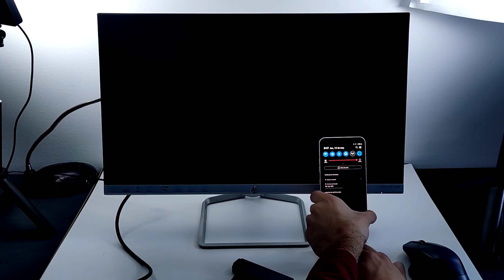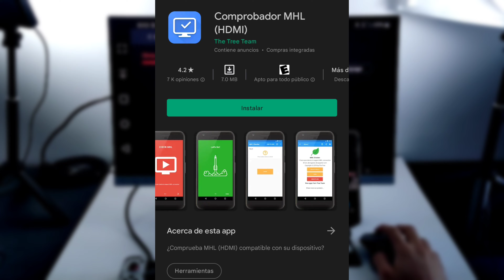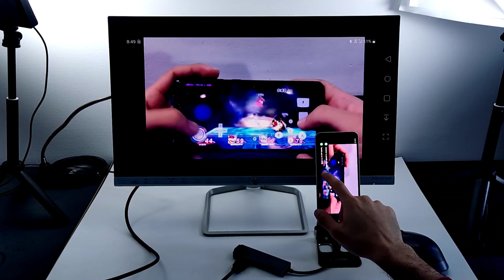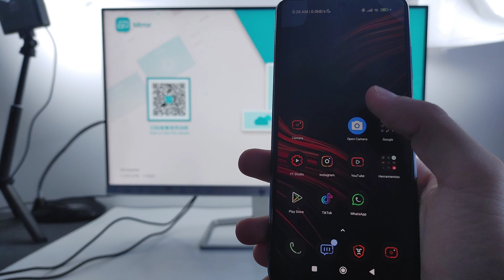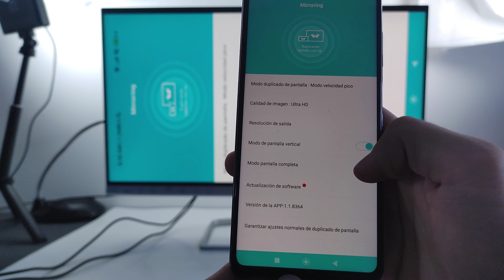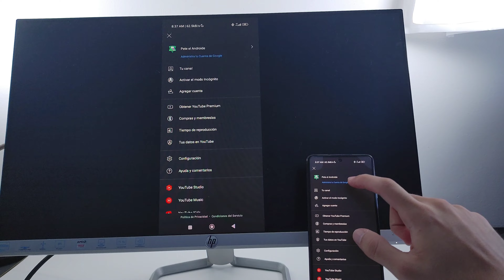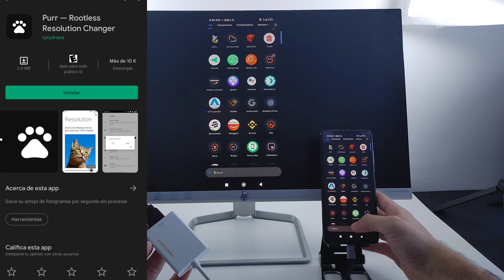CONECTÉ mi CELULAR ANDROID a una TV vía cable HDMI SIN LAG 2022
Pete El androide te muestra cómo conectar celular a una TV HDMI, como conectar móvil Android a un monitor o pantalla

NOTAS. (Solo los MHL funcionan con NETFLIX y apps de streaming para video) (mínimo Android 5.0 para usar los otros adaptadores) (Probados en todos mis celulares sin problemas pero no garantizo que funcione en TODOS sus celulares)

Leer NOTAS antes de comprar

1. Adaptador mhl con carga

4. Adaptador Displaylink Audio + imagen (AMAZON)

5. Adaptador Displaylink Audio + imagen (ALIEXPRESS):

NOTAS:

- Si compras el 4  debes instalar la app "Displaylink presenter" y comprar un adaptador OTG usb tipo A 3.0 a usb tipo C (opción 1 o 2) para que funcione correctamente.

- Si tú dispositivo Displaylink tiene salida UGA a HDMI, debes conectar bocinas externas con un cable auxiliar para que se reproduzca el audio.